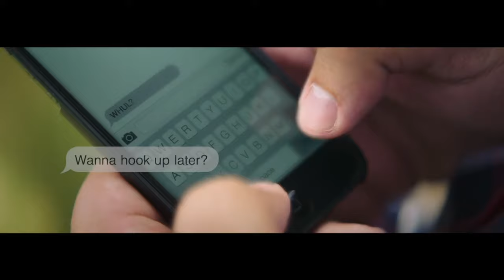Sober Driver Sorted (extended version)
Find out how the sober driver gets sorted for the night!